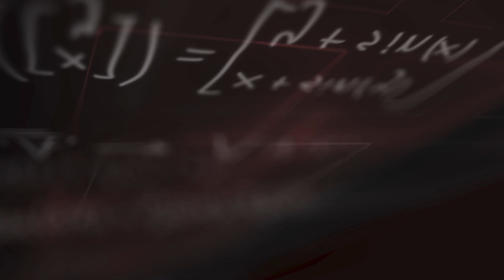Chemical Engineering at Mississippi State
Learn more about the Dave C. Swalm School of Chemical Engineering within Mississippi State's Bagley College of Engineering.